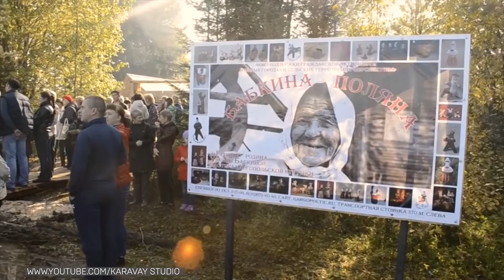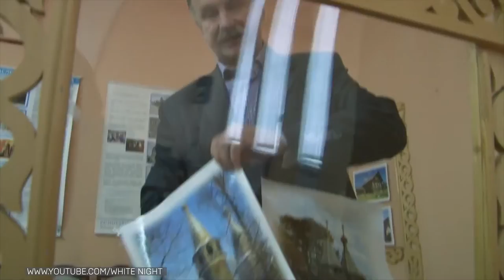Ассоциация общественных организаций. Каргопольский район